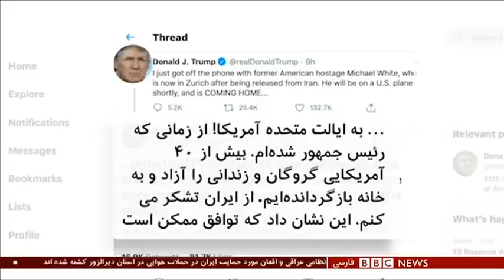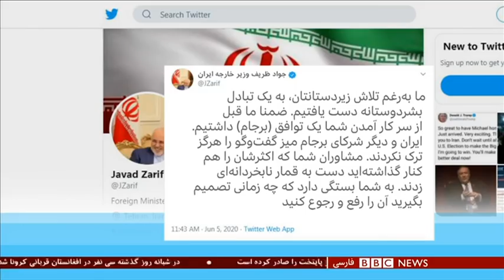محاکمه اکبر طبری؛ آیا فساد در قوه قضائیه ریشه‌کن می‌شود؟ شصت دقیقه ۱۸ خرداد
سه واحد مسکونی در ساختمان اعیانی روما در کامرانیه تهران، سه واحد در برج فلورا در فرمانیه تهران، سه ویلا در بابلسر شهری مشرف به دریا و پانزده هزار متر زمین. اینها بخشی از رشوه هایی است که گفته می شود به اکبر طبری داده شده، مقامی که سالها دست راست رییس قوه قضائیه به حساب می آمده. آیا او به تنهایی یک شبکه رشوه‌خواری تشکیل داده و به گفته دادستان دانه درشتهای پرونده مفاسد اقتصادی را رهانده است؟ به دستگاهی که در آن، فساد به چنین سطحی رسیده، امیدی برای اجرای عدالت هست؟  مهمانان برنامه، مهدی خزعلی، فعال سیاسی و همچنین قاسم شعله سعدی، استاد پیشین حقوق دانشگاه تهران